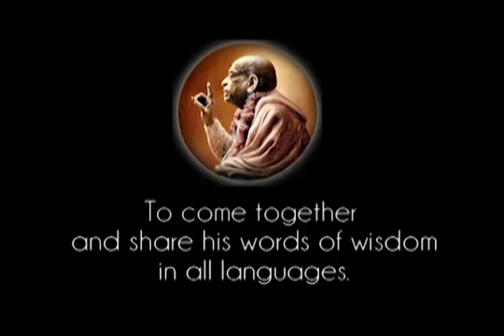The Purport to Jaya Radha Madhava Prabhupada 0390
To get involved in this Multi-language subtitle project Multi-language Vanipedia Pages with Text, Audio and Video Links .

To pictures from the Vyasapuja 2017 of Paramadvaiti-sannyasi Srila BV Sadhu Maharaj in Vrinda Kunja, Vrindavan. TRANSCRIPT: